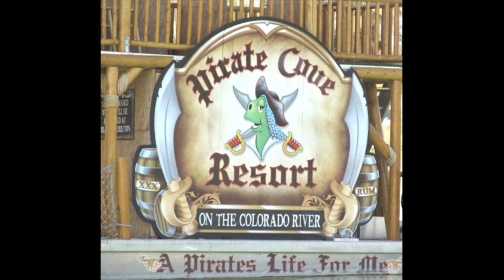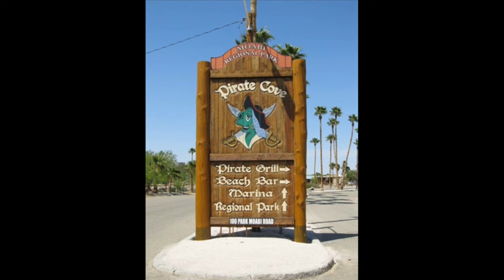Pirate Cove Resort and Marina on Route 66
Pirate Cove Resort and Marina is a resort hotel outside Needles, California, alongside both old Route 66 and the Colorado River, with pontoon river cruises a major attraction.

These photos were taken when we stayed there one time while we were driving Route 66 to get to the Pacific Coast Highway from our home in Arizona. We had a terrific stay with a lovely cabin, good food, and an exciting pontoon cruise down the Colorado River.

Don't miss our website for advice on driving the Pacific Coast Highway... and a few Route 66 pages we've sneaked in.